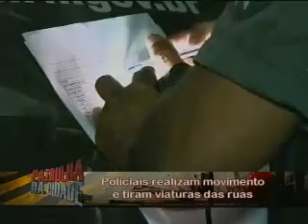Parte 3 06-12-13 Patrulha da cidade